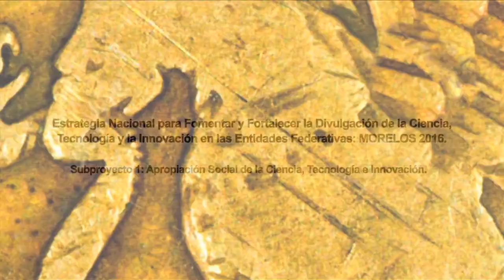Innovando con el Dr. Fibio - Alternativas Verdes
Fibio presenta una gran experiencia de vinculación para productores, empresarios y universidades afines al desarrollo sustentable, para encontrar opciones de emprendimiento y cuidado ambiental.